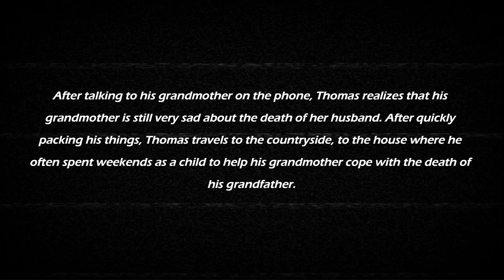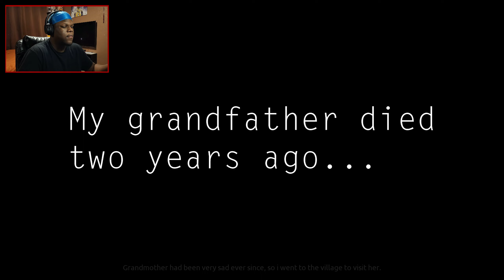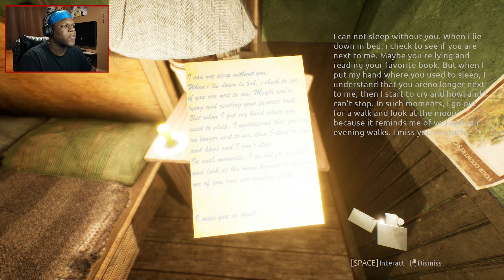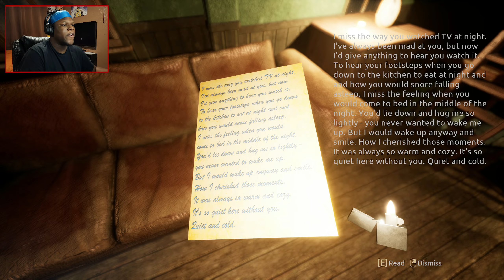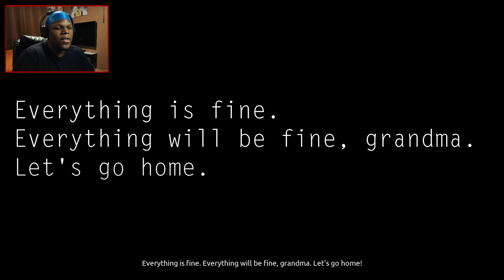A Simple Wellness Check On My Grandma Went HORRIBLY Wrong... | Silent Nights | Indie Horror Game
We're back... Today we 're playing a Indie Horror Game called, Silent Nights.

I upload Horror Gaming videos like this daily!

00:00 - Intro
01:00 - Gameplay